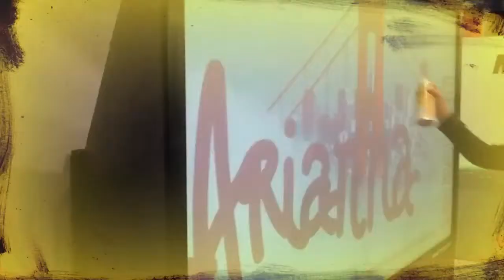RSA2011 Digital Graffiti Wall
Cineviz does it again this time for Symantec and Intel. A unique experience for the trade show floor, individually created art transformed into a one-of-a-kind cotton canvas bag. The YrWall Digital Graffiti wall brought lines to the Symantec booth at RSA 2011.